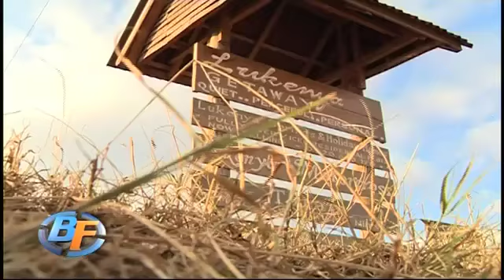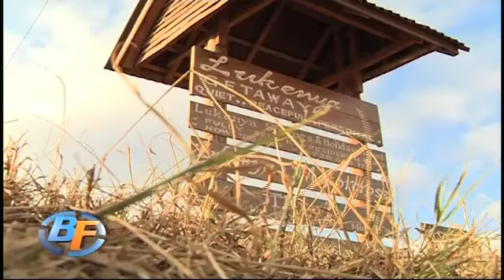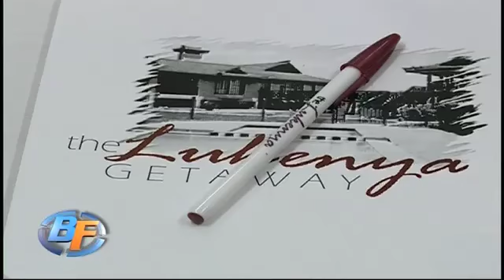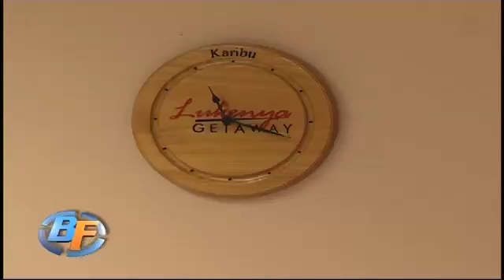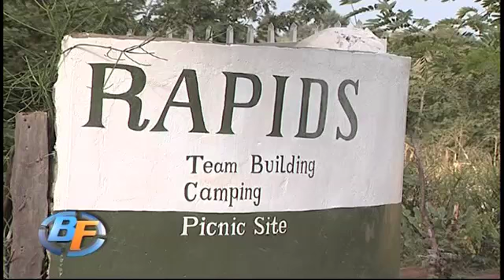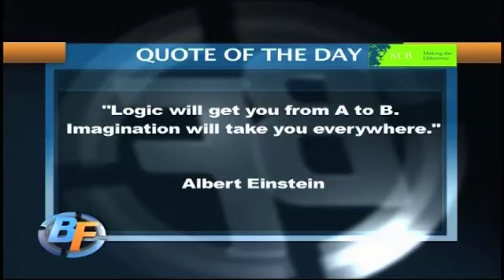Business Focus: Sports Tourism in Kenya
This episode explores Sports Tourism in Kenya. It also brings you stories of entrepreneurs who have taken advantage of opportunities presented by this sector.